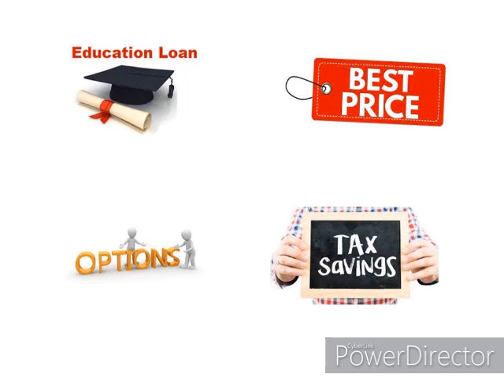बीमा के लिए किसी से कैसे बात करे? ||Part - 2 How to talk to any one for insurance? || LIC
बाल योजना शिक्षा क्यों महत्वपूर्ण है- Why Child Education Planning is Important? |In Hindi 2020

ThankYOU
Apna Insurance Wala,Is Jeevan Labh a good policy?,What is the benefit of Jeevan Labh policy?,Child Marriage Saving LIC 2021,Child Education,Education Loan,Marriage Loan,LIC Agent Tips,Short LIC Videos,Children's Education Planning,Best Child Plan for Education,Best LIC Child Plans 2021,Jeevan Labh,Chilkd Education Plan? LIC 2021,Interest In Education Loan,Tax saving Planm Eduaction LIC 2021,Compare Education Loan And LIC Jeevan Labh,Best Education